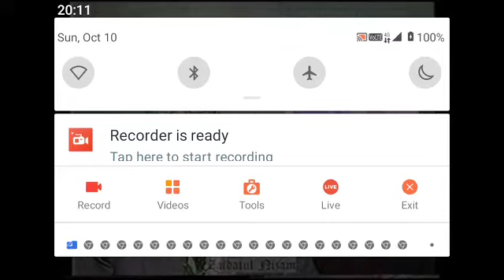FARIT ISMETH EMIR